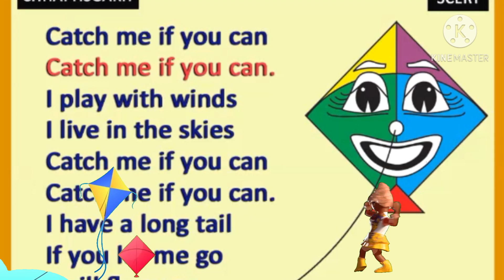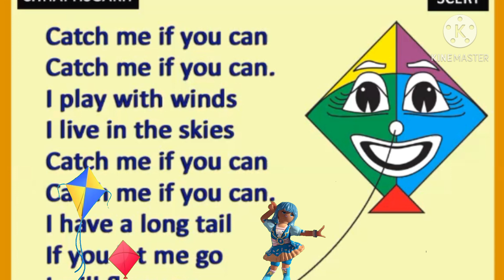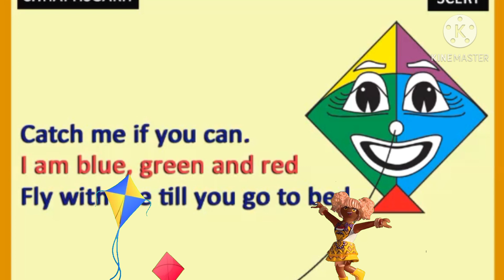1 🪁 Kite 🪁 ( Class 4th)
This lesson has been taken from the Chhattisgarh government from lesson 1. 🪁 Kite 🪁 of class 4th in which the reading skill has been developed.